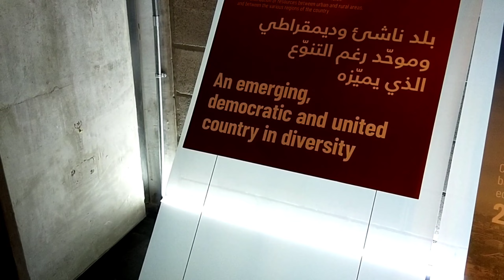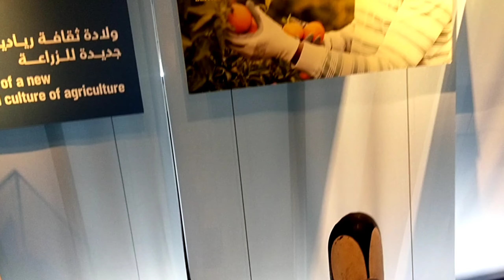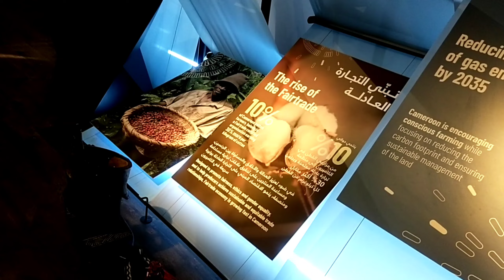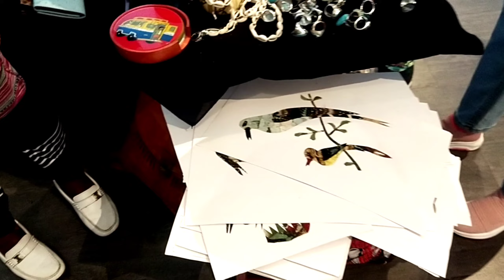INSIDE TOUR OF CAMEROON PAVILION | EXPO 2020 DUBAI | Opportunity District | Shakir Raza Vlog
In this video we will explore the CAMEROON PAVILION AT EXPO 2020 DUBAI.
Cameroon, on the Gulf of Guinea, is a Central African country of varied terrain and wildlife. Its inland capital, Yaoundé, and its biggest city, the seaport Douala, are transit points to ecotourism sites as well as beach resorts like Kribi – near the Chutes de la Lobé waterfalls, which plunge directly into the sea – and Limbe, where the Limbe Wildlife Centre houses rescued primates.
Cameroon is endowed with rich natural resources, including oil and gas, mineral ores, and high-value species of timber, and agricultural products, such as coffee, cotton, cocoa, maize, and cassava.
The educational system in Cameroon is divided into primary (six years, compulsive), secondary (five years), high school (two years), and tertiary (University). The academic year runs from September to June, at which time, end-of-year-examinations are always written.
Sea ports of Cameroon
Douala.
Ebome Marine Terminal.
Garoua.
Kole Terminal.
Kribi.
Limboh Terminal.
Moudi Terminal.
Tiko.

Expo 2020 is a World Expo, currently hosted by Dubai in the United Arab Emirates from 1 October 2021 to 31 March 2022, which houses 192 country participants - each one brimming with new experiences. It is definitely an era to create, collaborate and innovate! ❤️

Usually i upload video of different different places and vlogs and i will add something else to this channel very soon which will be very interesting and informative Insha'Allah.